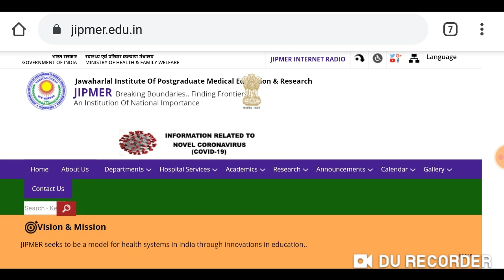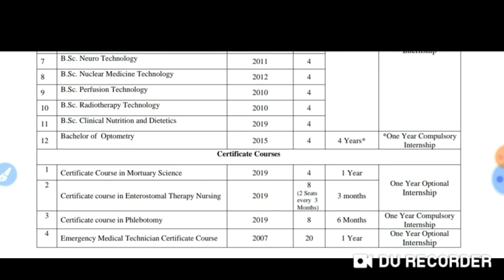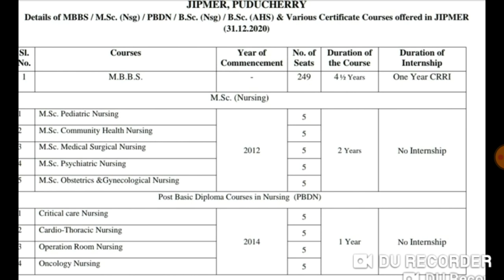JIPMER entrance Exam 2020 || Online registration starting date postponed !! Information about exam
In this video I telling about the JIPMER entrance Exam 2020 || Online registration starting date postponed !! Information about exam.

Harsahay Chopra